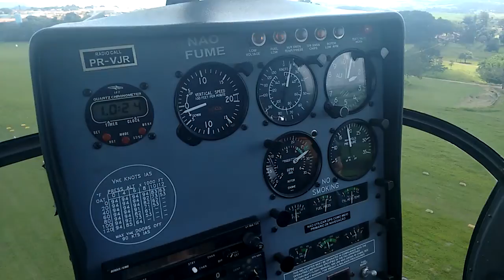Flying experience Robinson 22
Aula experimental de pilotagem Robinson 22. Escola Edra